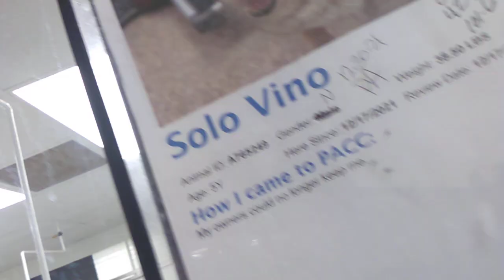Solo Vino 5 Yr Old Kennel 91 for PACCVID 20211231 164148